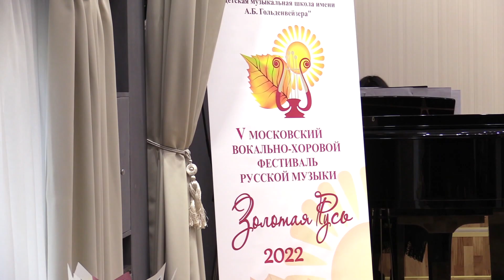Яушкина Елизавета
МАОУДОД «Троицкая ДШИ им. М.И.Глинки»
Номинация: сольное пение, средняя группа
Преподаватель Вельмогина Марина Алексеевна
Концертмейстер Кузнецова Ирина Анатольевна

1. Муз. П. Аедоницкого, сл. И. Шаферана «Красно солнышко»
2. Муз. А.Гречанинова, Р.Соловьева «Подснежник»